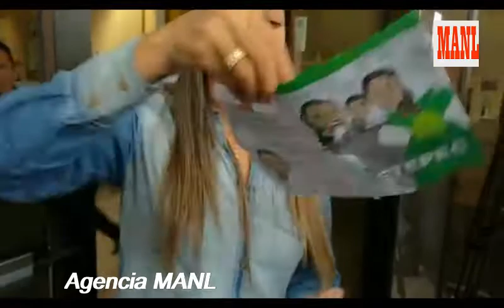Denuncian propaganda "negra" en Metepec; detienen a cuatro centroamericanos por repartirla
Agencia MANL

Metepec, Méx.- Policía municipales  de Metepec, detuvieron en flagrancia a cuatro personas originarias de Centroamérica al distribuir propaganda negra electoral en la colonia Fuentes de San Gabriel.

 Por la tarde de este día, el Centro de Mando recibió el llamado de vecinos denunciando la presencia de cuatro personas, una de ellas mujer, quienes repartían a transeúntes y distribuían en casas material apócrifo denostando a un partido político.

 Al tratarse de un delito electoral, fueron asegurados tres masculinos, dos de ellos de nacionalidad Salvadoreña y el otro junto con una mujer provenientes de Honduras.

 Los indivividuos que respondieron a los nombres de Lucy “N”, Héctor Alfredo “N”, Carlos “N” y Julio César “N”, fueron presentados ante la Fiscalía General de Justicia del Estado de México para iniciar las investigaciones correspondientes